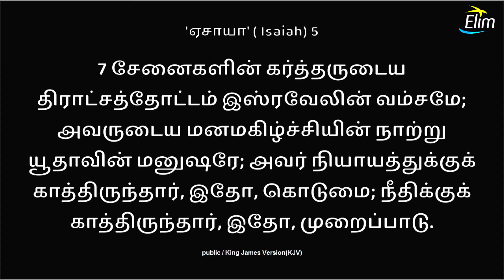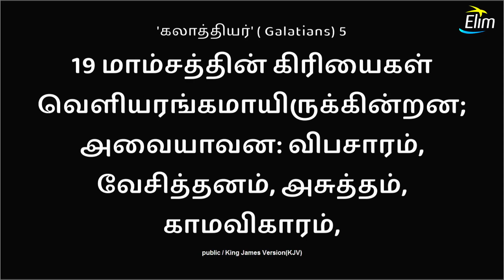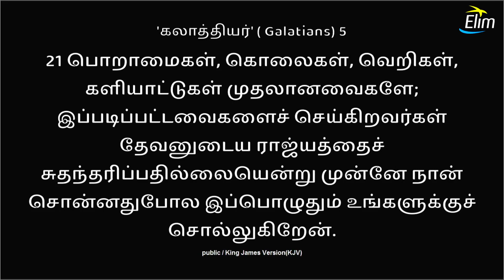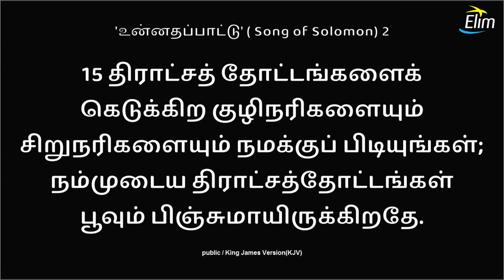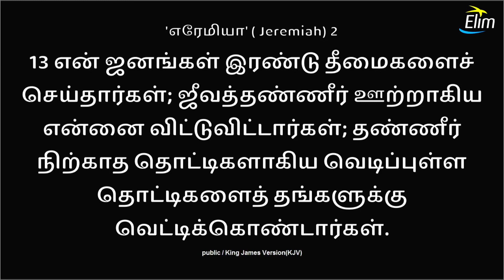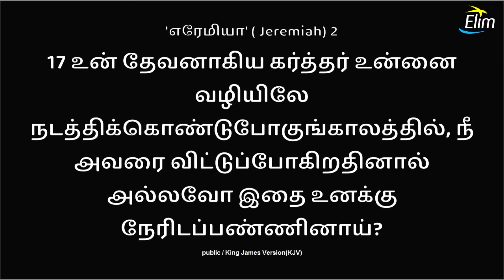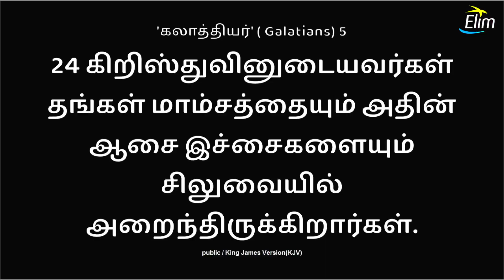ஆண்டு இறுதி சிறப்பு ஆராதனை ||29 -12-2022 || Year End Special Service || Eva. Shevam